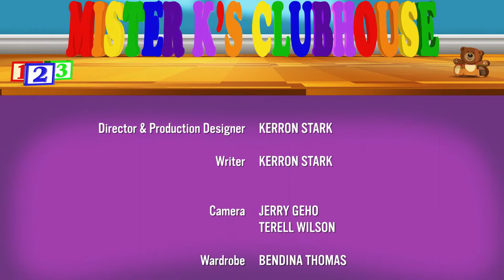Mister K's Clubhouse | Share Your Stuff | S. 1, Ep. 7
After a rainstorm brings Mister K's rummage sale to an end, he decides to donate all of his left-over items. While using their imaginations for pretend play, Mister K teaches Ja'Miya and the viewers all about giving to those who are less fortunate.

SONGS:
1. Mister K's Theme Song
2. If All The Raindrops
3. Give (Friendship)
4. Use Our Imaginations
5. Twinkle, Twinkle, Little Star
6. Three Little Fishes
7. The Alphabet Song
8. Clean Up
9. Simply Amazing
10. The Farewell Song

At the Clubhouse, Mister K invites children and families to join him in learning all there is to know about the world around them while providing the key skills that are needed to grow. Through music, friends, and your imaginations, Mister K, provides a fresh, modern twist to the successful classic styles of teaching.

"Don't give up, always be kind, follow your dreams and you will be simply amazing!"
- Kerron Stark

Purchase our first book; "Being Different Is Simply Amazing" NOW ON AMAZON: